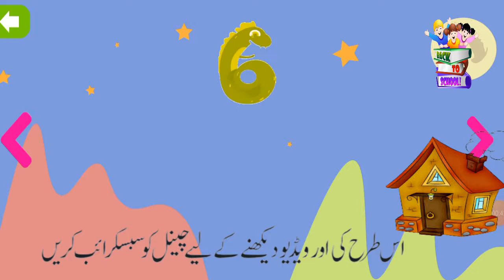My Magic Numbers ! Learning to Count is Fun with My Magic Pet and Easy as 123 ! 123 kids tv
123kids tv  is home to various popular nursery rhymes that educate & entertain toddlers. Our videos impart family values & encourage healthy habits. Parents will realise that this is the ideal destination to not only acquire knowledge & thinking skills but also develop imagination & creativity

ABC Song | ABCs Video for Preschool Learning | Alphabet Sounds | ABCD Rhymes | Videos & Poems for Kids

Hello toddlers, Bob The Train is here to make your learning time easy and fun with these playful toys. Click on the link to explore the toys now